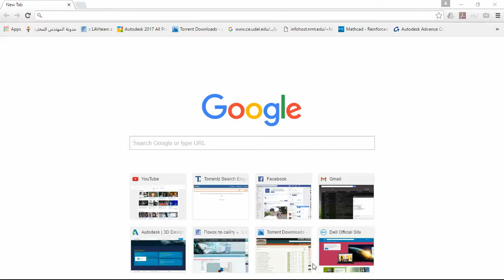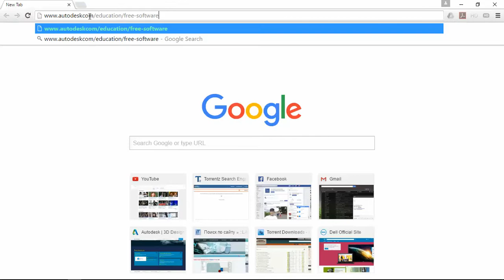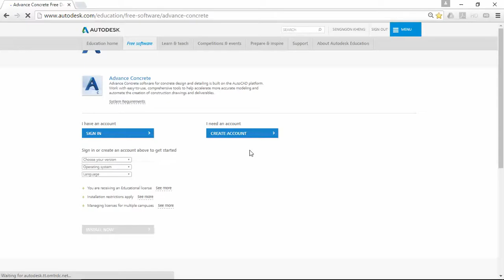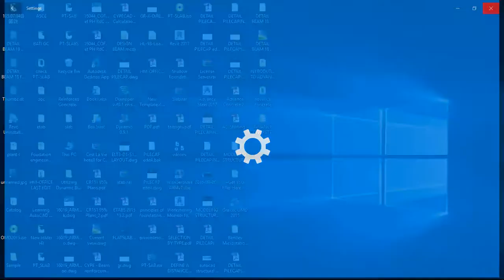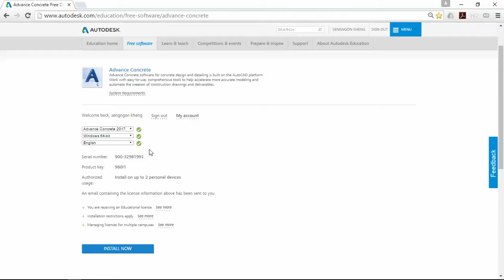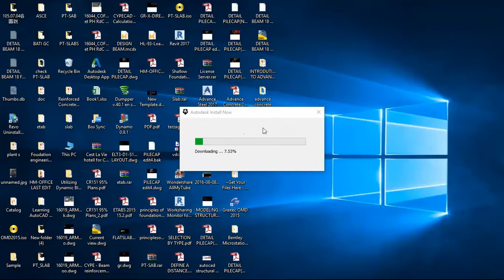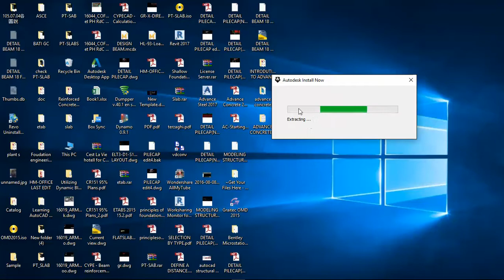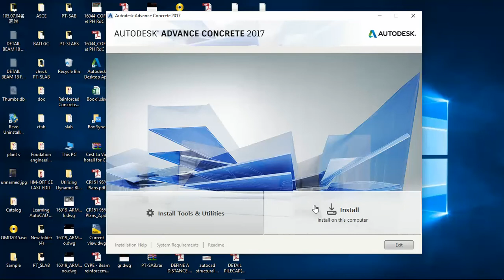How to download Advance Concrete 2017